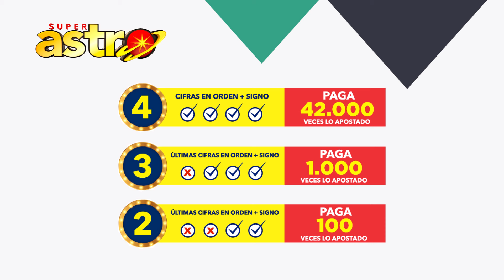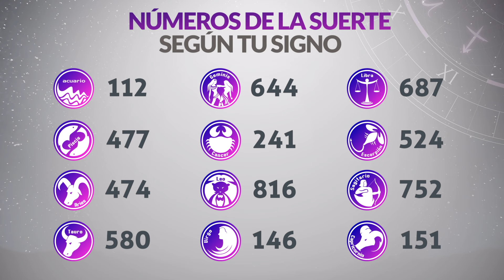Resultado de ASTRO SOL del Miércoles 23 de Octubre de 2024 SUPER ASTRO 😱💰🚨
Resultado de Astro Sol Miércoles 23 de Octubre de 2024
Astro Sol 23 de Octubre
Astro sol del veintitres de octubre
Super Astro del veintitres de octubre
Chance Chances
loteria loterias
Resultado de Astro Sol veintitres de octubre
Ultimo resultado del sorteo de Astro Sol
SUPER astro
loteria astro
invierte
resultados gana
loterias gana